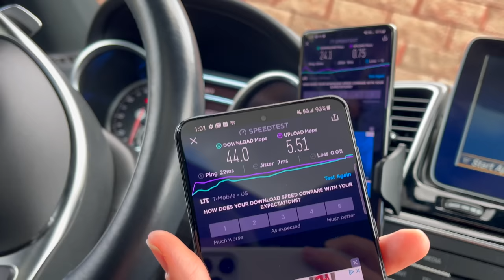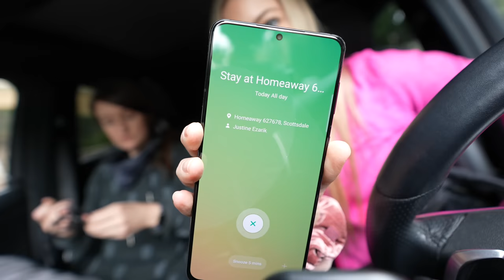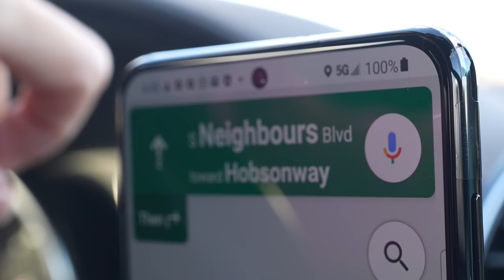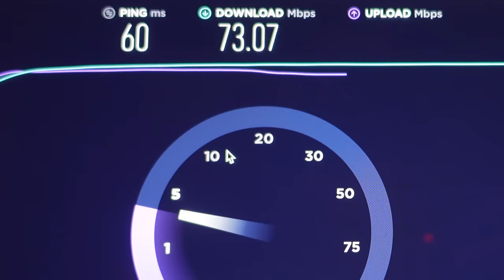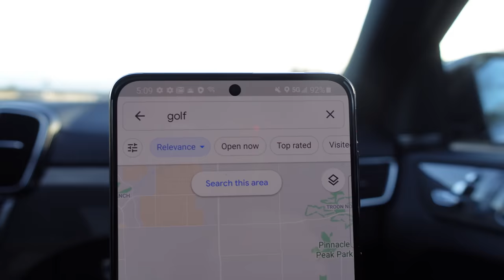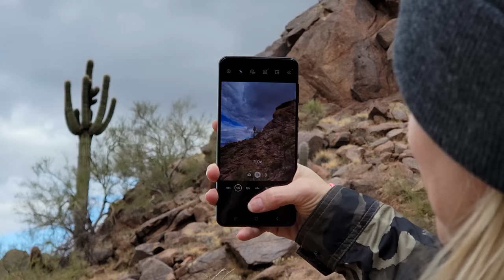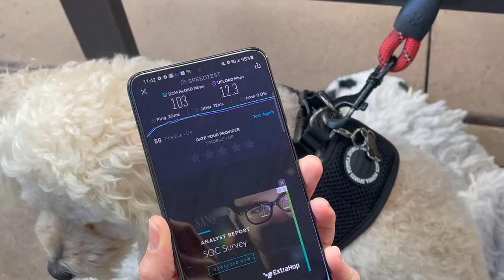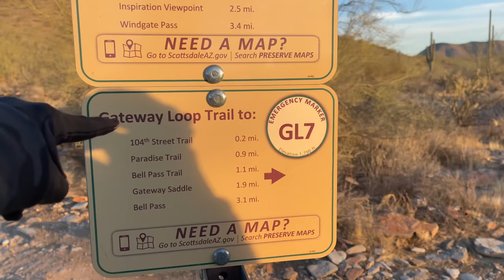5G road trip and scavenger hunt with T-Mobile!